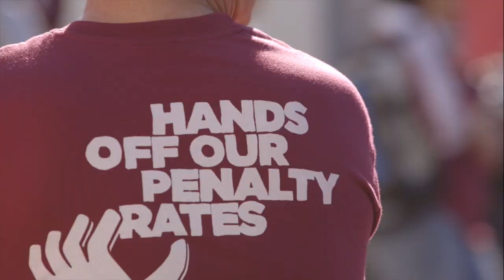Why Labour Day Matters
Hospitality industry worker and proud United Voice member David talks about why it's important to come and celebrate Labour Day in 2015.